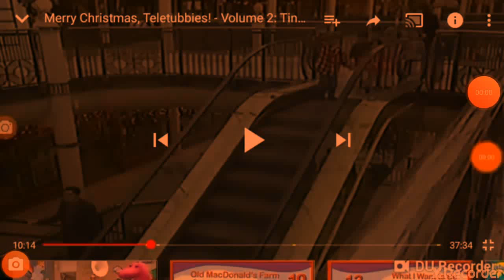Merry Christmas, Teletubbies! Volume 2 Goodbye Scene (All In Coral)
Just imagine what it's like if this Goodbye Scene is all in coral! (A reddish or pinkish shade of orange)